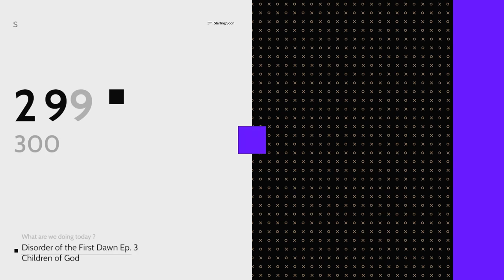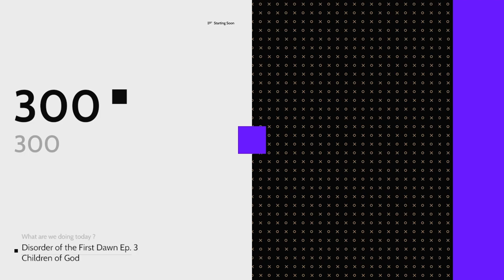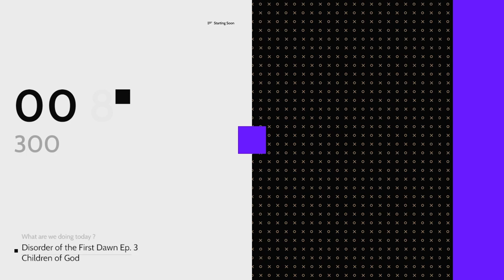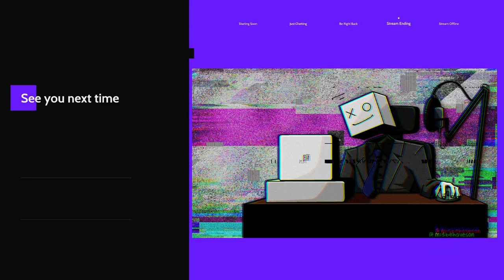[Ep.03 S.2] North South Village- Disorder of the First Dawn! [D&D]